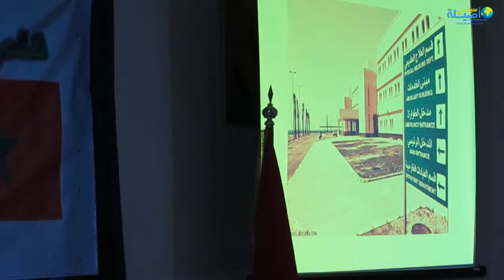6 ريبورتاج مصور و عرض للأستاذة هدى